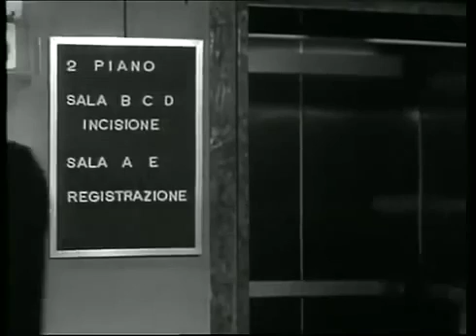01 Alberto Sordi il Dentone BG subtitles